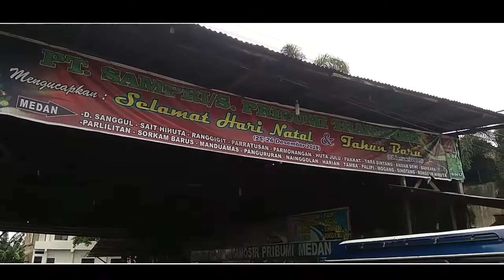New Normal Kembali Melangkah I Situasi Loket Sampri Kota Medan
Sutuasi Loket Sampri kota medan di masa New normal yang sudah mulai di padati calon punumpang, dan terlihat sudah mulsi kembali seprti yang sebelumnya.